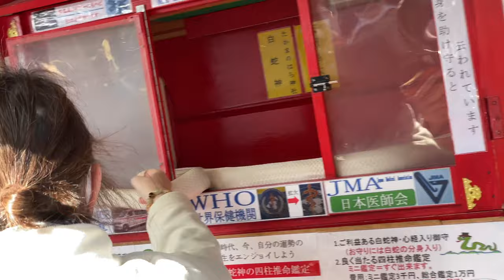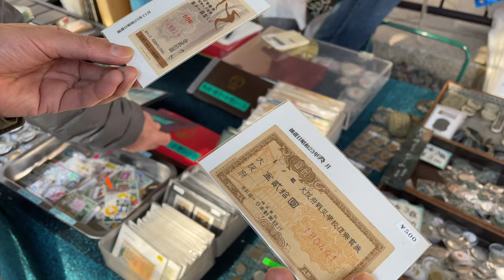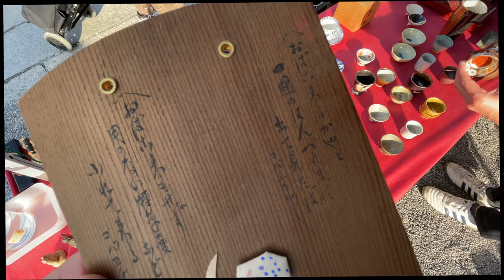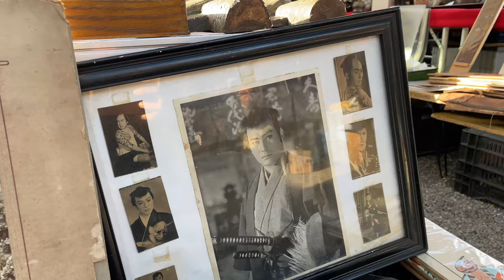東寺終い弘法市 2021年12月21日- YouTube ｜4k 日本古董集市 ｜京都跳蚤市場｜古道具，古美術 古物市場現場錄像Volg Part 2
購買藏品，加入臉書社團: 集市達人無塵Flea market粉絲俱樂部
WeChat: wuchenyouwu
Line：wuchenco

京都生活，有間骨董店，每個月都去逛二手骨董集市，拍攝現場購物影片，購買品介紹的影片在YouTube 4K發布

0:00看到白蛇神，看古錢，竹編的昆蟲，蜻蜓，買好吃鹹菜
2:57吃韓國蔬菜餅，購買貝殼製作的漆器
5:12 購買古畫，購買很美麗的金莳绘碗
8:22 熟悉老人的摊位，購買漆器盒，花梨果做的盒子
9:53 鸭川河的石头子
11:03 购买铁秤砣 60年代老收音机
13:50 炸鸡定食，很好吃，很满足

微信：wuchenKyoto